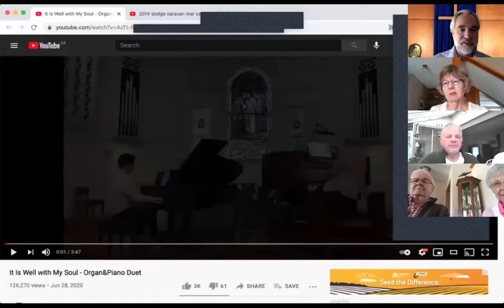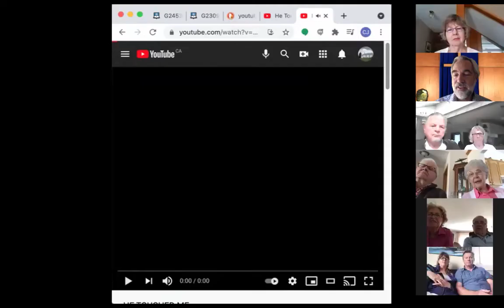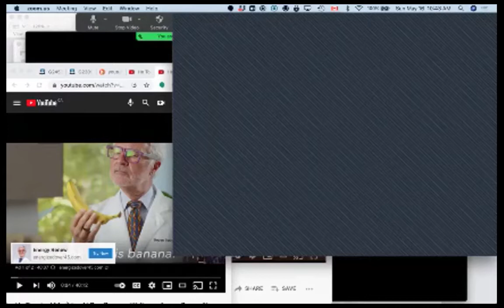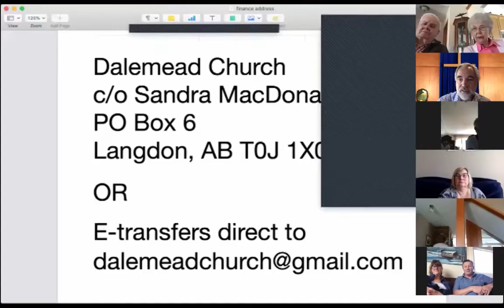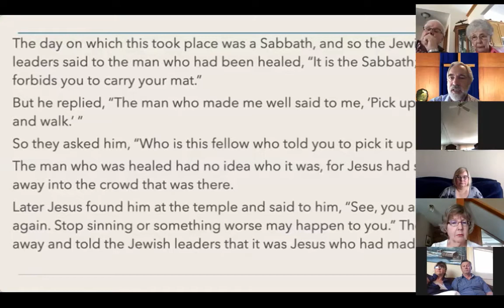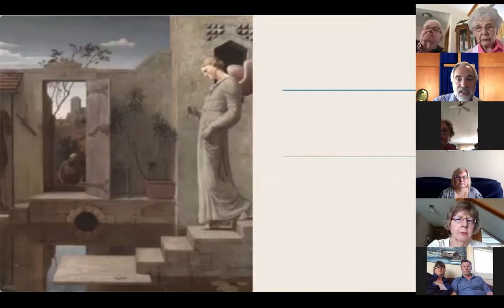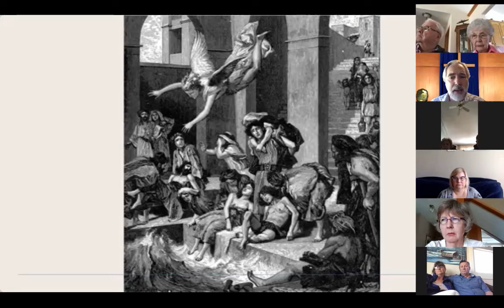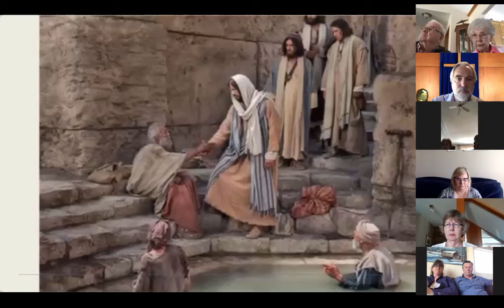Dalemead Church Service, Sunday 16 May 2021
During this service we explore the encounter that Jesus had with the man at the pool of Bethesda. It started with one question...Do you want to be made well (whole)?